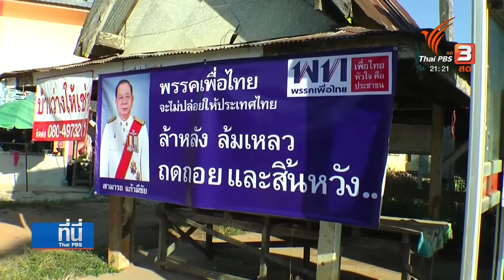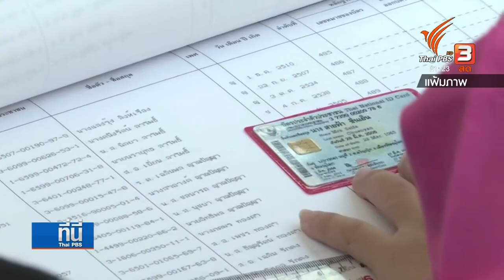ส่องผลกระทบเลื่อนเลือกตั้ง พรรคเก่า พรรคใหม่ ได้เสียไม่เท่ากัน